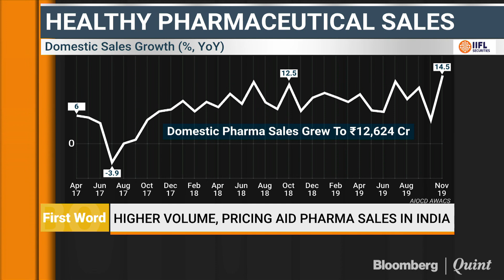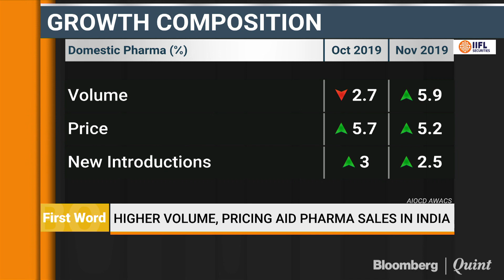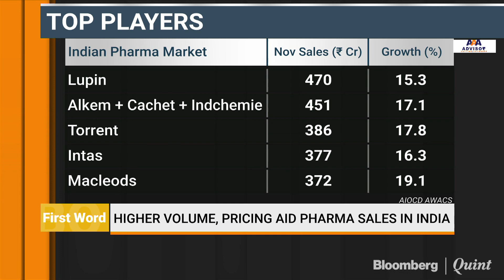What Aided Pharma Sales In November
Domestic pharma sales in November grew at its fastest pace in the last 32 months with the onset of winter. Soumeet Sarkar shares the key factors that led to this growth.